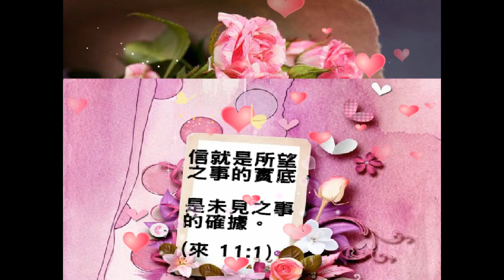祝中秋節快樂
貝瓦兒歌，圓圓的月亮